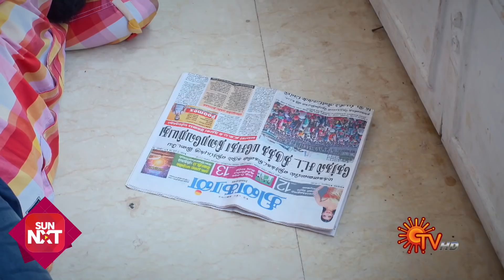Kayal - Ep 53 | 25 Dec 2021 | Sun TV Serial | Tamil Serial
Watch the latest Episode of popular Tamil Serial Kayal that airs on Sun TV.

Watch all Sun TV Serials FREE on SUN NXT App. Offer valid only in India till 31st Jan 2022